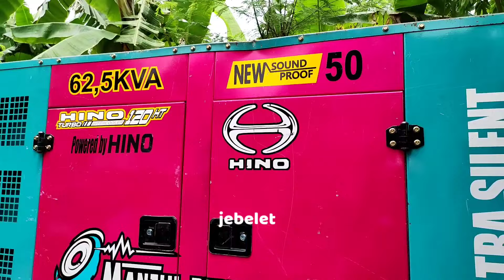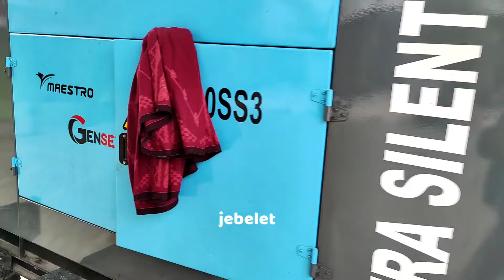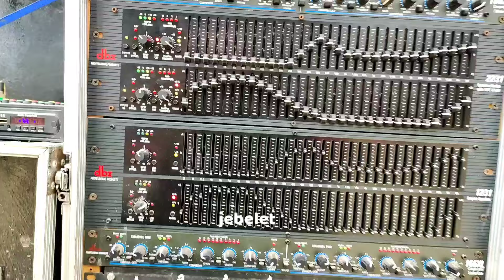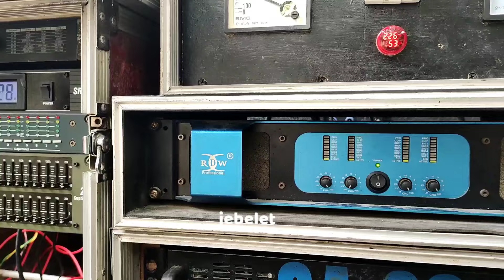DAFTAR PESERTA SOUND KARNAVAL DESA SRIDADI BADEG REMBANG HAUL MBAH SHOLIH KE 54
DAFTAR PESERTA SOUND KARNAVAL DESA SRIDADI BADEG REMBANG HAUL MBAH SHOLIH KE 54 full pick up sound horeg miniatur